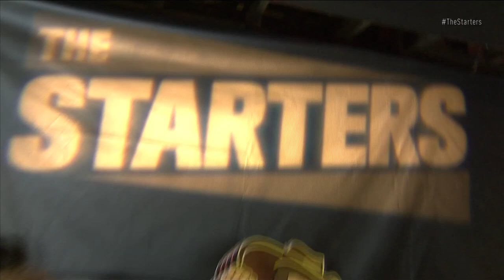The Starters at Samsung NBA Summer League - July 13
On Wednesday's episode of The Starters live from Las Vegas Summer League, the guys talk to the Rockets' Sam Dekker about his weirdest Instagrams, break down the day's top plays, and debate whether the league did enough to end Hack-a-Shaq. Watch The Starters weekdays on NBATV and get more of them on their